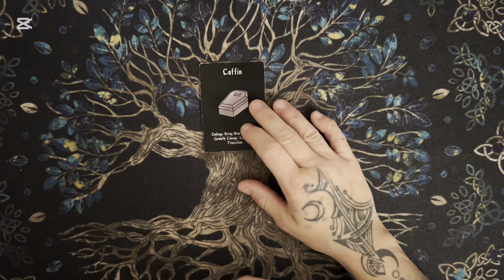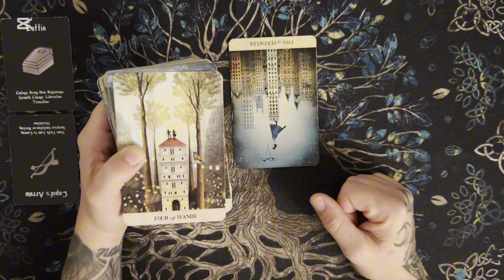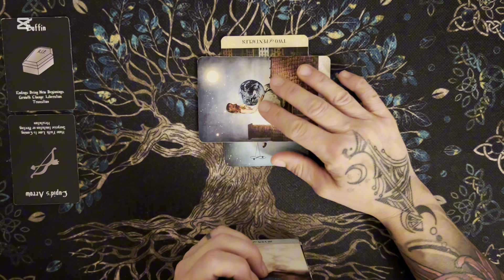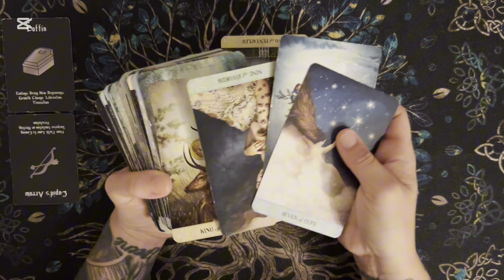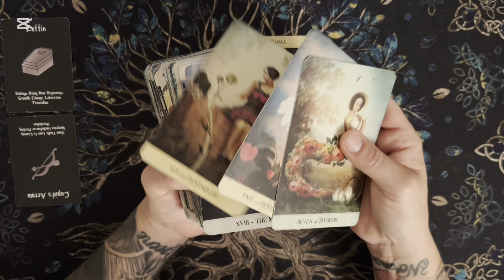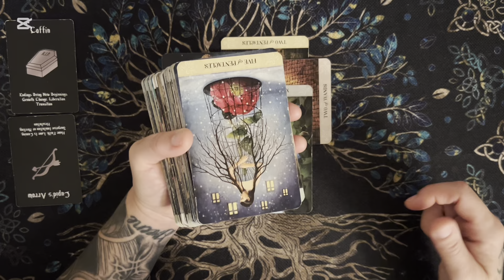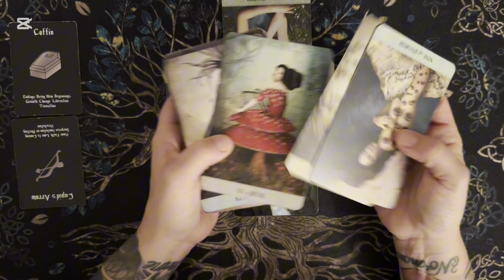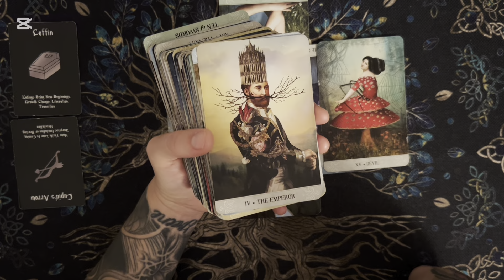Libra- What you have been seeking is seeking you. You have levelled up ♎️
Joanne ❤️